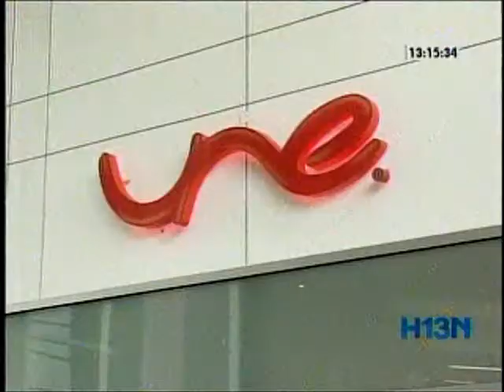Universidad virtual con recursos de la fusión de Une, deberá pasar por revisión del Concejo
Creación de universidad virtual con recursos de la fusión de Une, deberá pasar por revisión del Concejo.